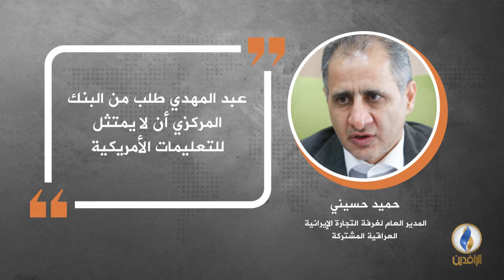في دقيقة .. أبرز التصريحات الصحفية ليوم السبت